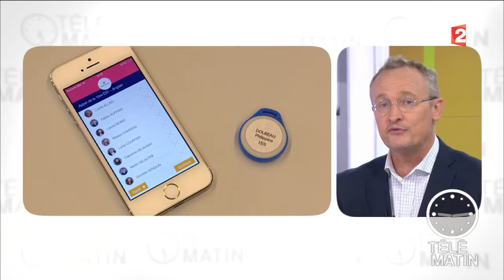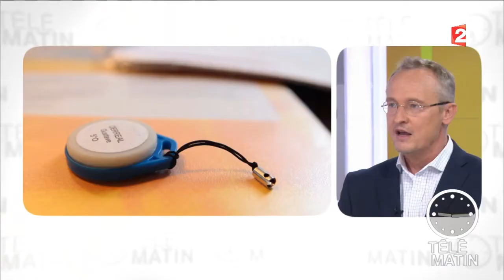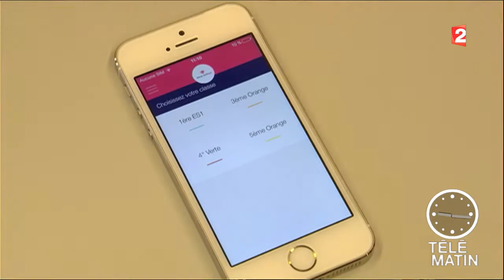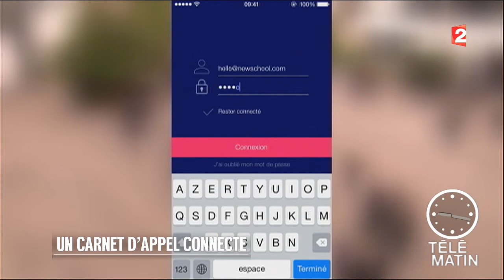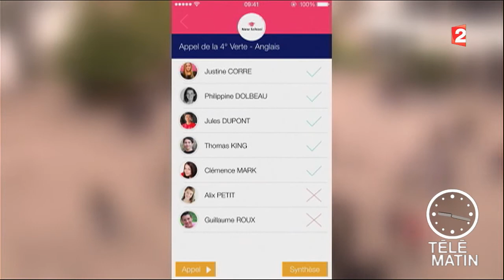Nouveau - Application pour lutter contre l’absentéisme scolaire - 2016/05/12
Philippine Dolbeau, 16 ans, crée une application permettant de dématérialiser l’appel en classe.